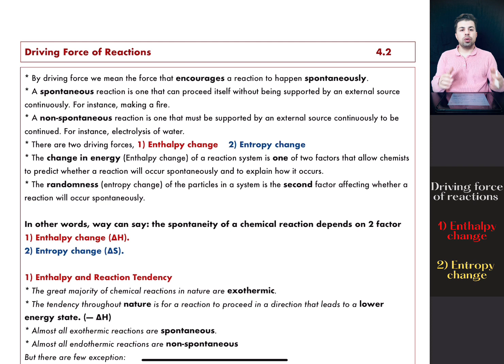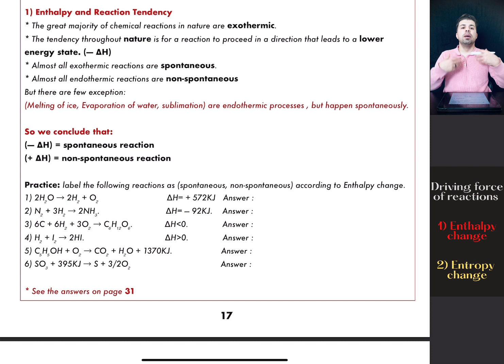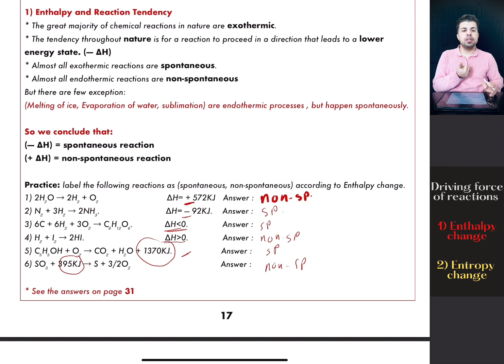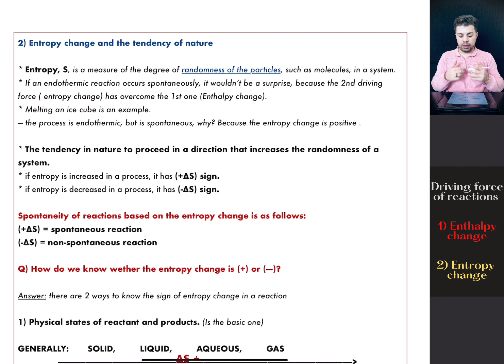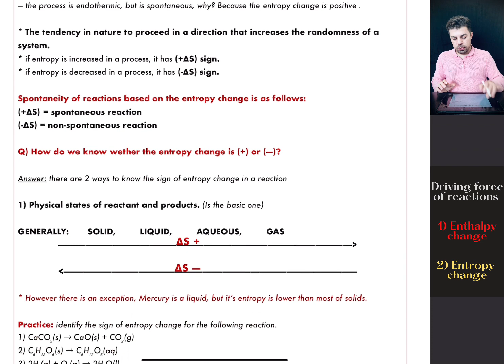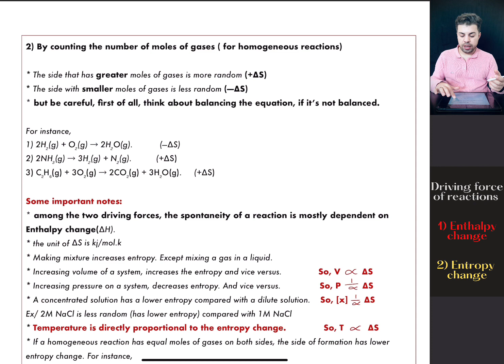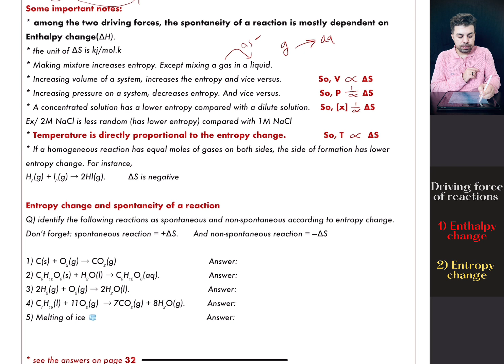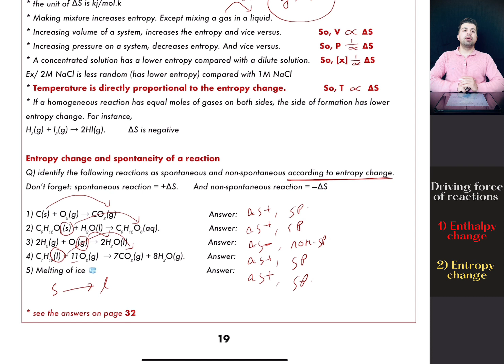Driving forces of reactions/ chapter 4.2